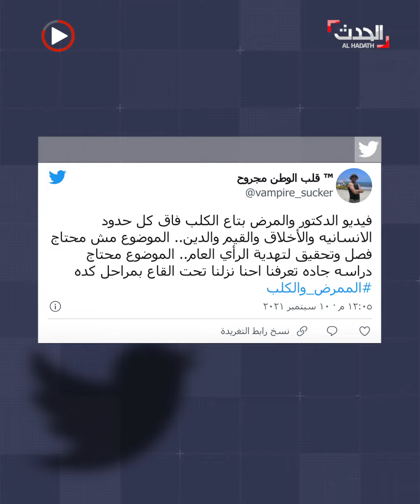"اسجد للكلب".. فيديو لطبيب يعذب ممرضا ويأمره بالسجود لكلبه يهز مصر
"اسجد للكلب".. فيديو لطبيب يعذب ممرضا ويأمره بالسجود لكلبه يهز